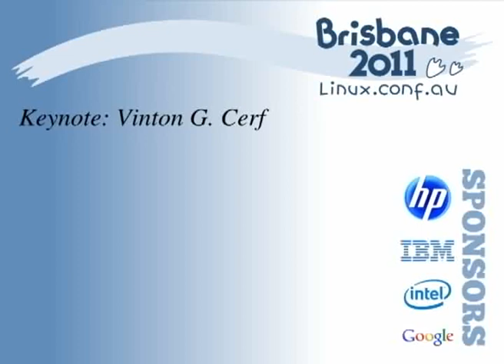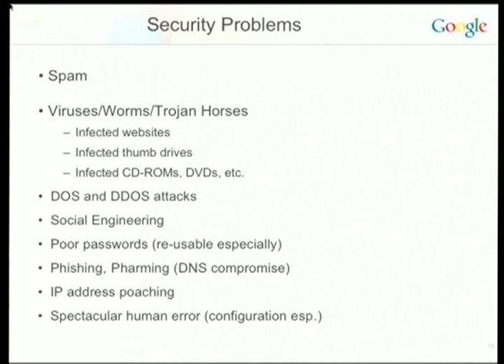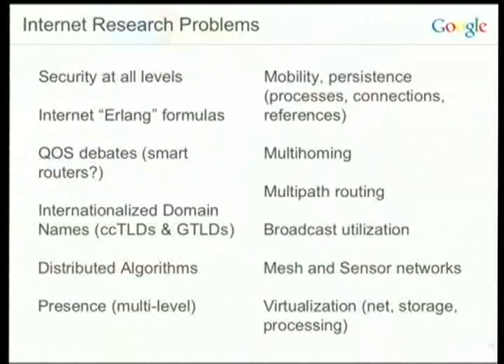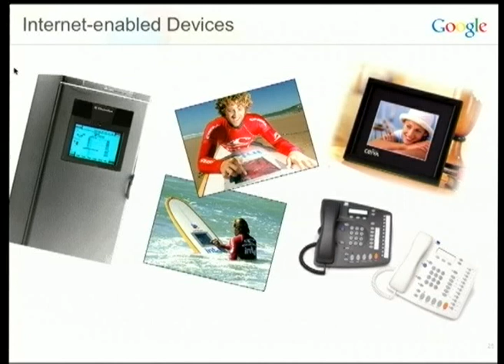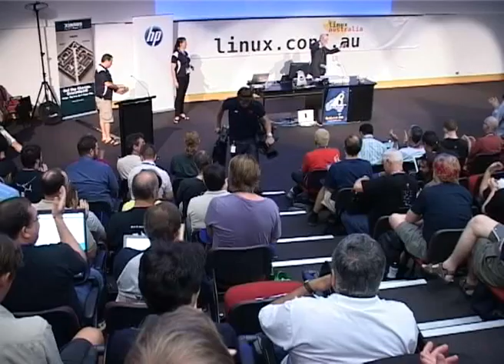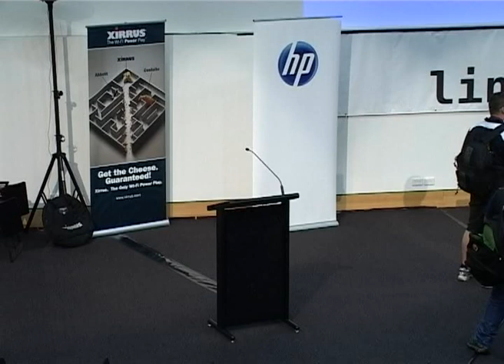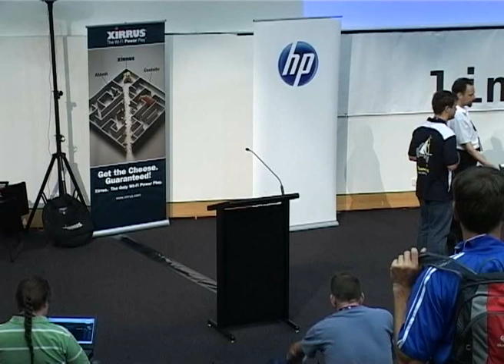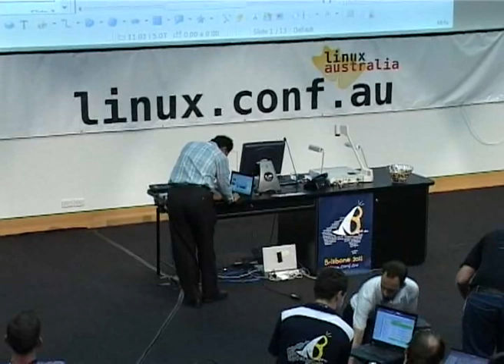Keynote: Vinton G. Cerf